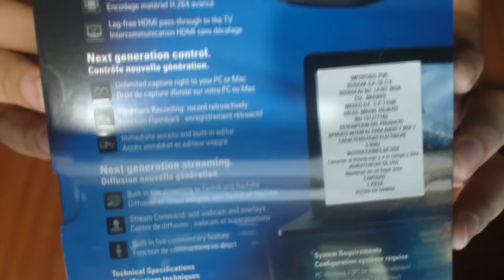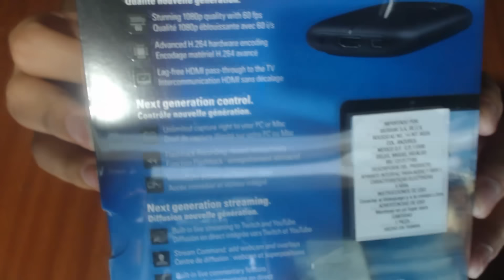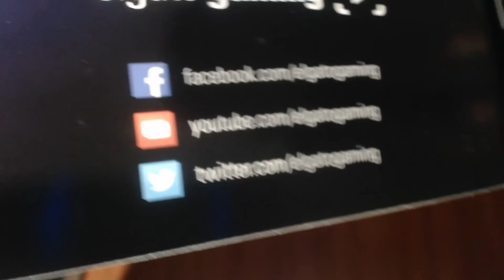elgato Game Capture HD60 (Edición Limitada) - Unboxing en Español